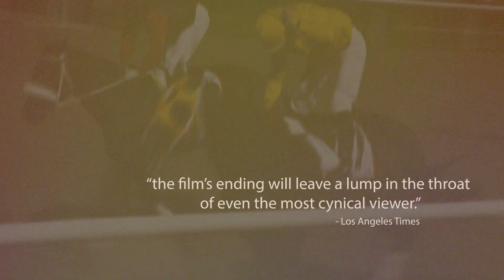Chasing the Win-New Teaser 2019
CHASING THE WIN is a documentary feature film that follows the meteoric rise of a rookie trainer, a down on his luck owner, and their imperfect racehorse after an unprecedented victory thrusts them into the global spotlight of horse racing. Success and fame are followed by the hard-hitting reality of what it means to survive in the Sport of Kings.